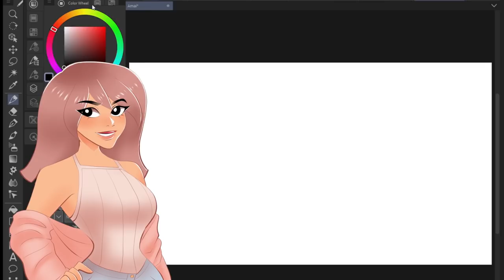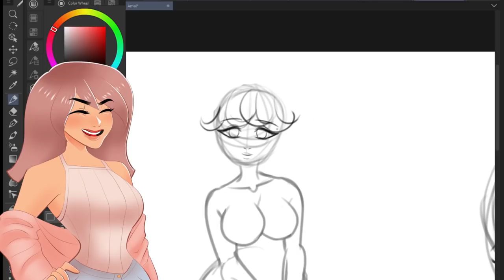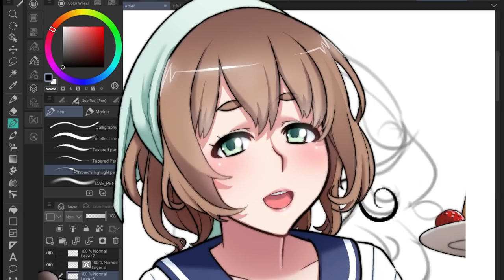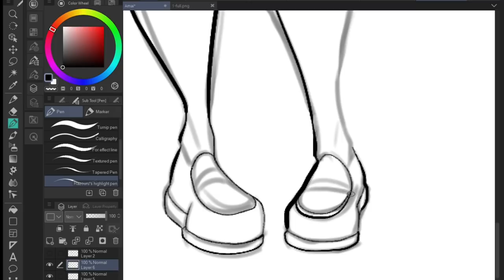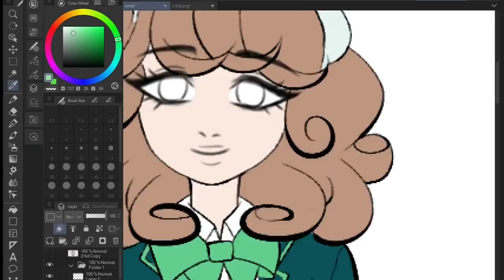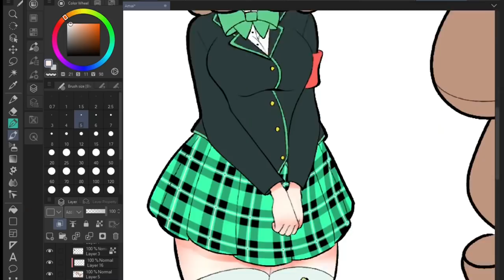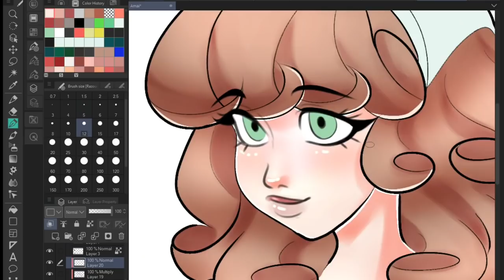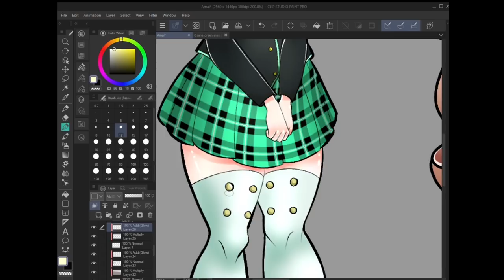Redesigning Amai Odayaka | Yandere Simulator Revamped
【 Ｗｅｂｃｏｍｉｃ】

【Ｓｏｃｉａｌ　Ｍｅｄｉａ】

【Ｃｒｅｄｉｔｓ】

▶ GEMN Chill Out & Lofi Music | Chill Lo-fi Hip-Hop Beats FREE | Lofi Hip Hop Chillhop Music Mix